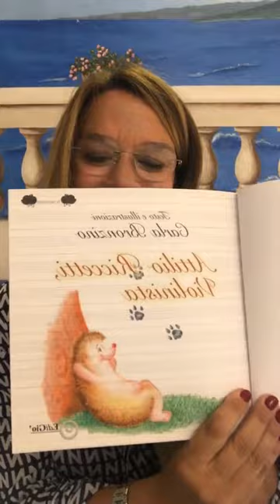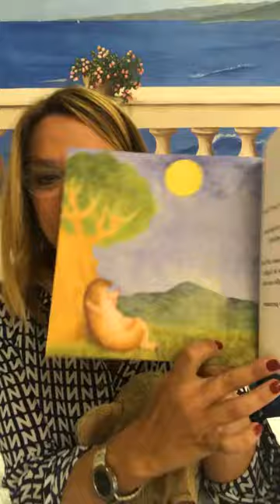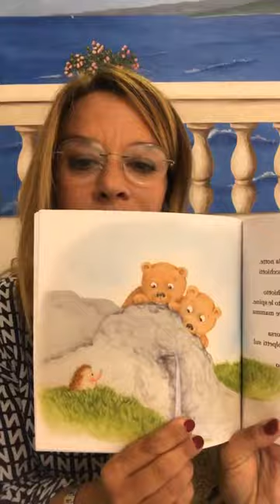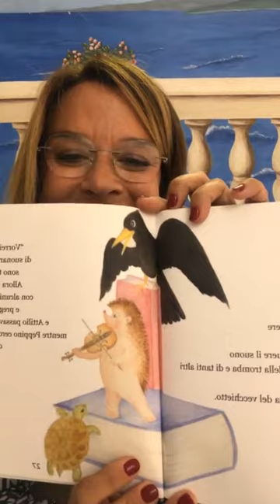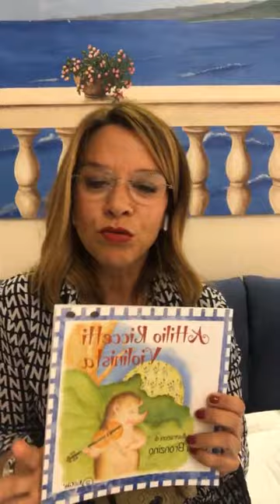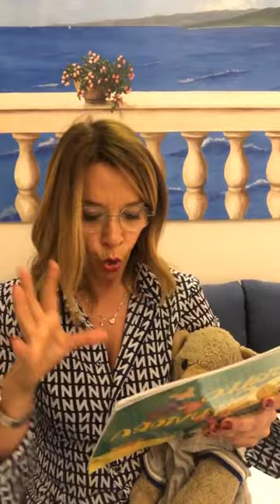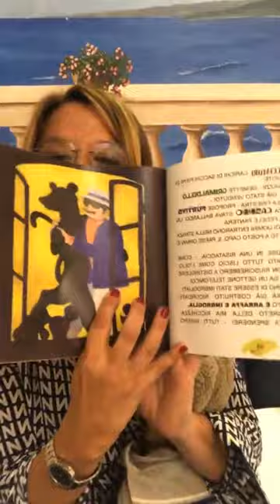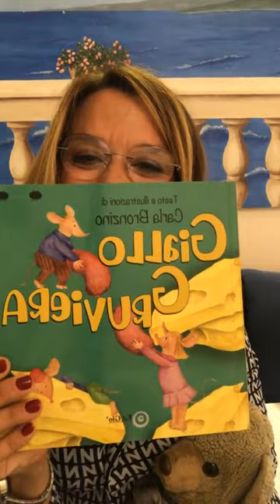ROMANZI IN DIRETTA JUNIOR, ANZI FAVOLE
Dedicato ai più piccoli, in questo nuovo format Lucci_legge e interpreta brani di fiabe simpatiche , divertenti e istruttive